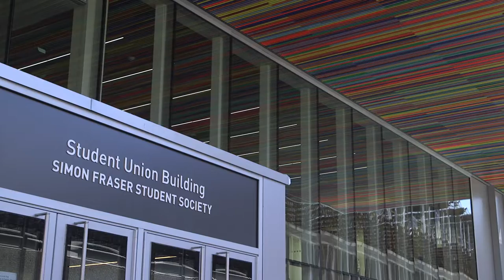Join SFU President Joy Johnson for a tour of Burnaby campus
I know it’s been a long time since many of our community members have been on the Burnaby campus, so I thought today we’d take a bit of a tour together. Join me as we visit some of my favourite spots on campus and say thank you to members of our community who have been supporting students, staff and faculty through the pandemic.